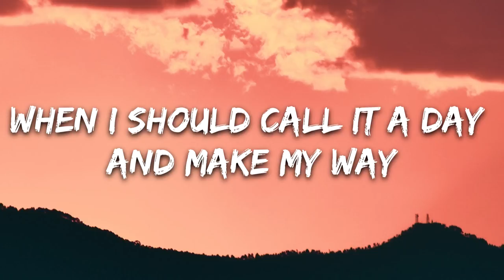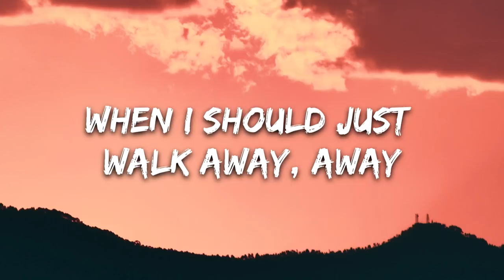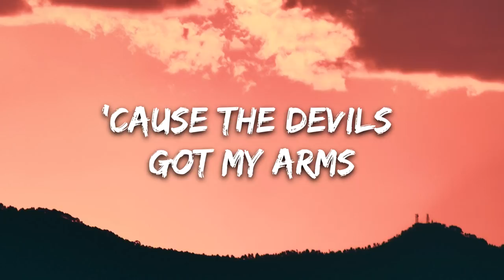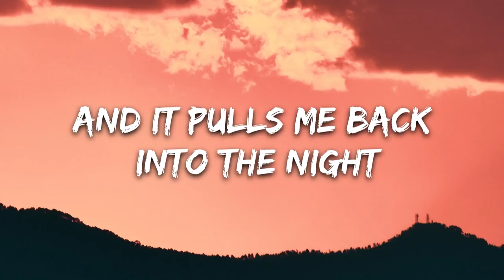Seeb, Bastille - Grip (Lyrics)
🎤 Lyrics:

[Verse 1]
As the night time bleeds into the day
Tomorrow spills across the sky
And the sun’s a harsh reminder why
We are feeling barely human

[Pre-Chorus]
We don’t know what’s good for us
'Cause if we did, we might not do it
Who knows where our limits lie?
We won’t discover ‘til we push it

[Chorus]
I should just walk away, walk away
But it grips me, it grips me
But I should call it a day
And make my way
Oh, it grips me
'Cause the devil’s got my arms
And it pulls me back into the dark
But I should just walk away
Away, oh it grips me

[Verse 2]
We got drunk on this unholy wine
To deliver us from our old minds
A promise of a better time
'Til we’re feeling barely human

[Chorus]
Well I should just walk away, away
(The devil's got my arms)

[Bridge]
I would rather forget
And wash my memory clean
Oh, I would rather forget
I would rather forget (I would rather forget)
Wash my memory clean (Wash my memory clean)
Wash my memory clean